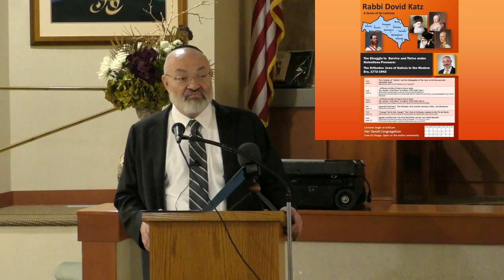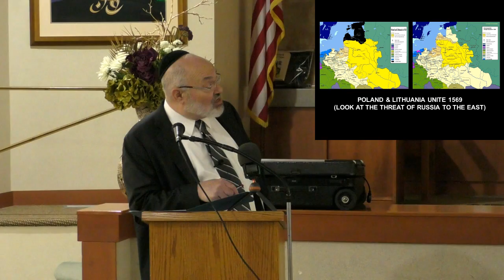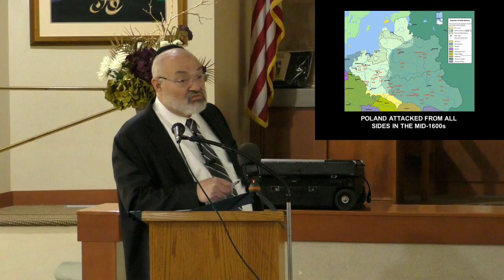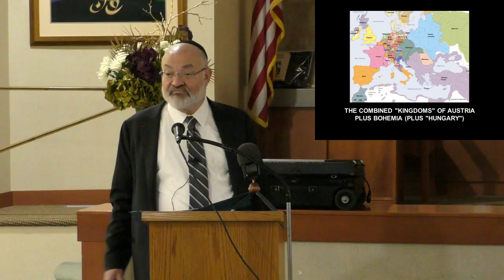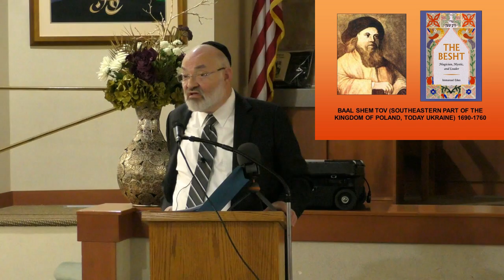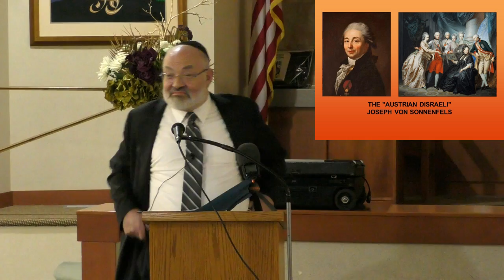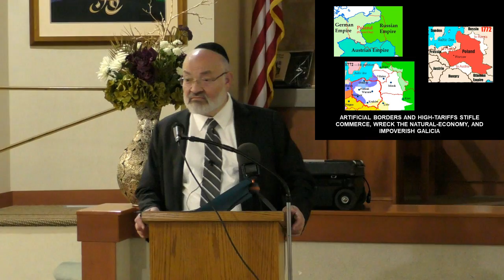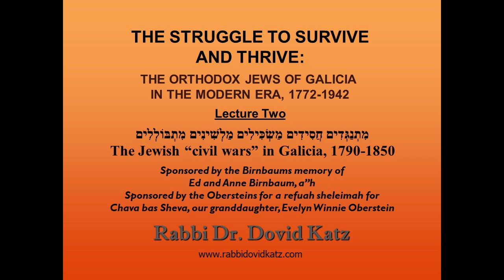1. The Creation of “Galicia” and the Subjugation of the Jews to the Bureaucratic Absolutist State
Summer 2022 Lecture Series

This lecture has been generously sponsored  in honor of Levi Friedman, by a "Landsman".